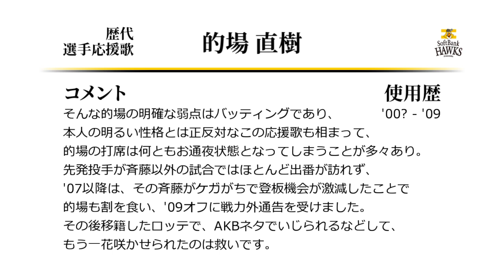福岡ソフトバンクホークス 的場直樹 応援歌 [MIDI]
的場のホークス時代の応援歌です。
'00ダイエー入団野手の中で、唯一一軍出場があったのが的場ですが、
一方この曲が応援歌CDに収録されたのは'01からであり、'00の使用歴は確証なし。
まあこの応援歌もUWFのメインテーマをアレンジしたものに聴こえなくもないか…？